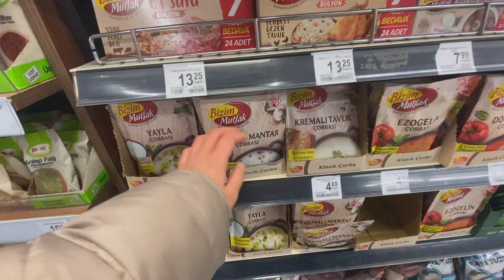17년만에 폭설속 터키 로컬 동네 탐방하기_해외(9)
겨울 터키도 낭만 있습니다 여러분
보이는게 다가 아니라는 점,,ㅎ